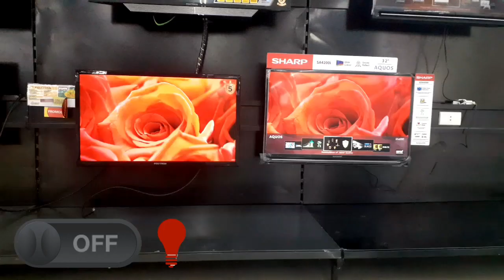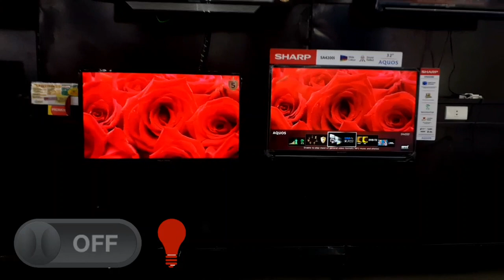Perbandingan gambar tv | Sharp vs polytron 32 inch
Penasaran kalau tv lokal (POLYTRON) di komper dengan tv jepang (SHARP) di video saya mau MENGCOMPARISON GAMBAR TV SHARP VS POLYTRON, inget ya guys ini hanya video PERBANDINGAN GAMBAR TV saja.
jadi tidak ada pembahasan fitur lain nya.
Untuk SHARP saya menggunakan type 32SA4200 sedangkan untuk POLYTRON saya gunakan PLD32D5711.